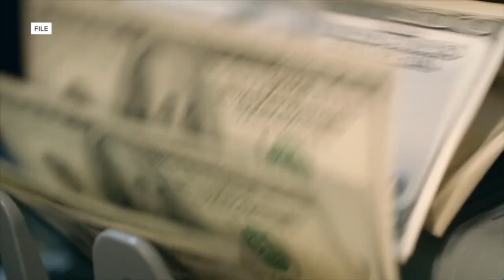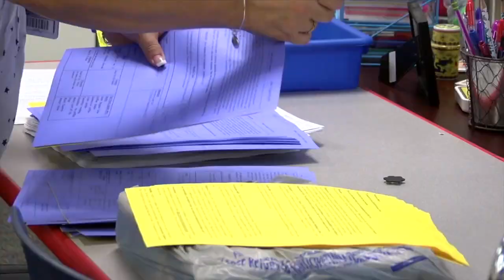'State of the State is strong and ready to go,' Whitmer gives her fifth address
Governor Gretchen Whitmer gave her fifth state of the state address at the Capitol where she outlined issues that matter to Michiganders.